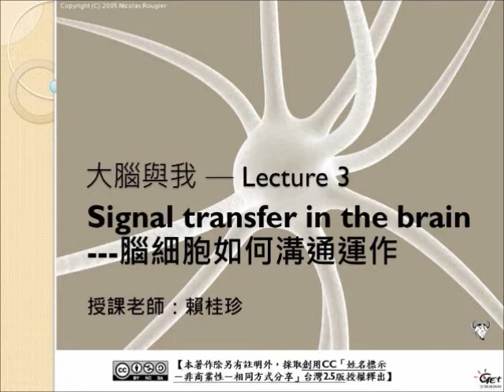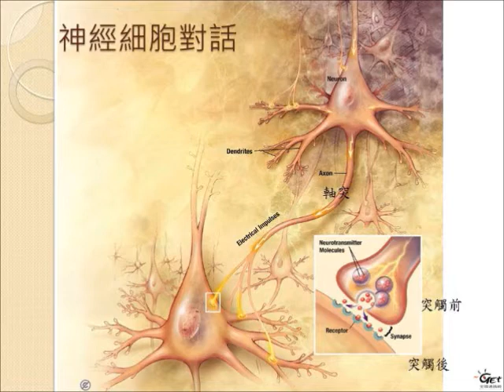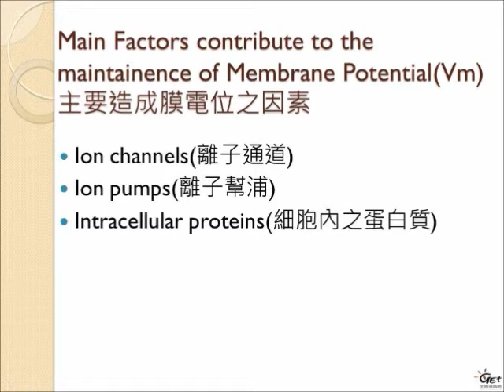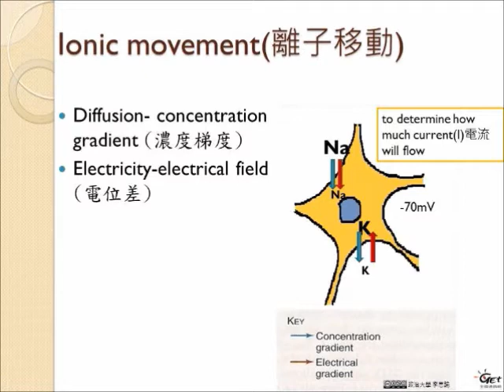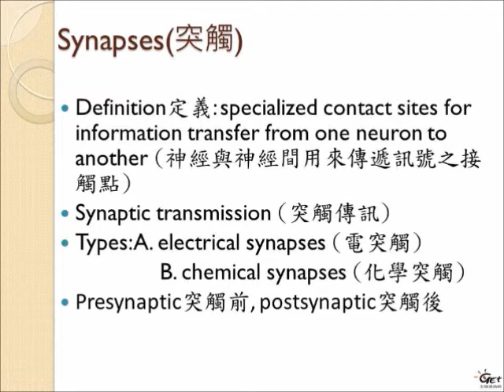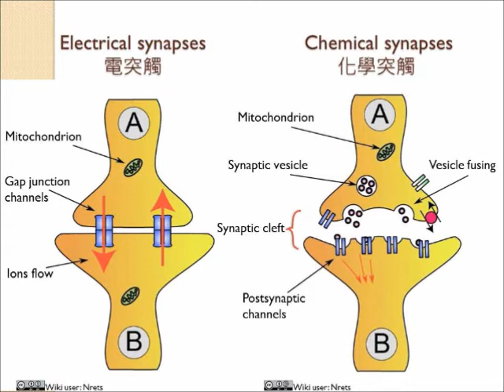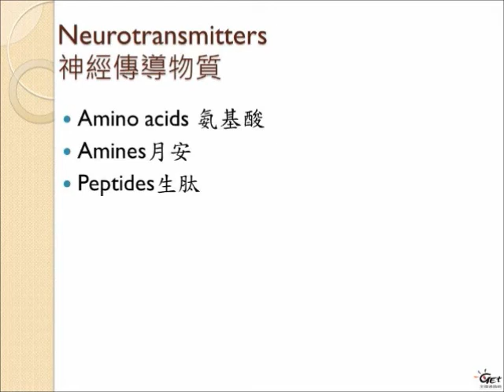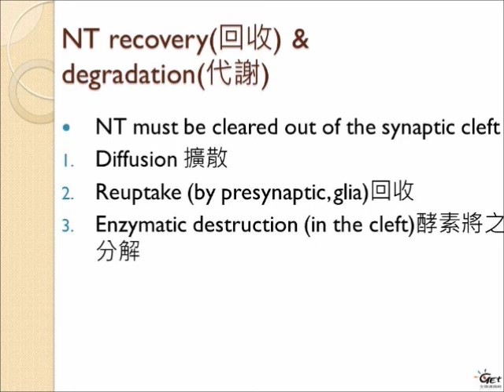大腦與我 Ch 3. 腦細胞如何溝通運作? / 賴桂珍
[課程] 大腦與我
Ch 3. 腦細胞如何溝通運作? /  賴桂珍